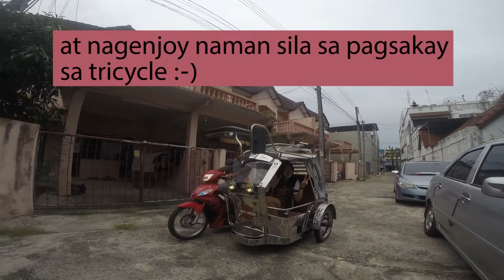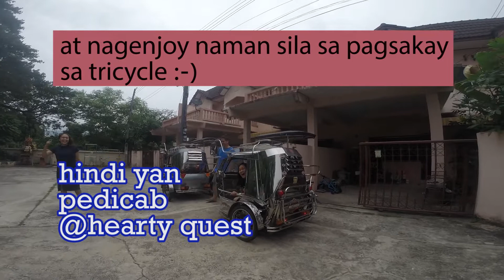Pinoy Tricycle in Thailand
This video features the Pinoy-made tricycle in Thailand. There are about 12 pinoy-styled tricycles here in different places in Thailand. These tricycles are designed and manufactured by a Pinoy teacher in Nakhonnayok province named Vesper.
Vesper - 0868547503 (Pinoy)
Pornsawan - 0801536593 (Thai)